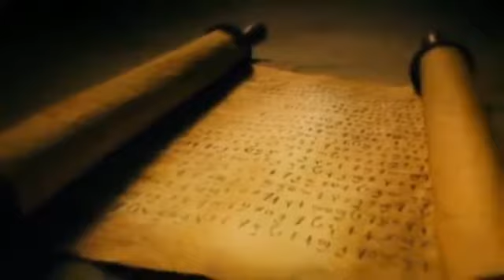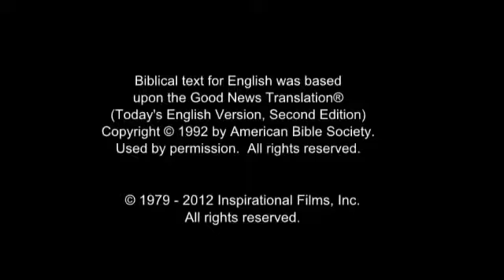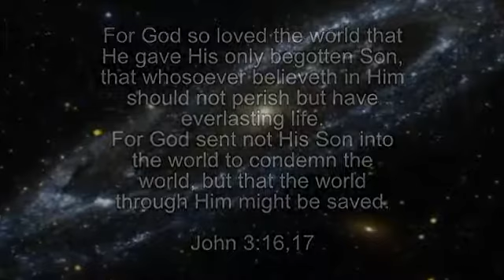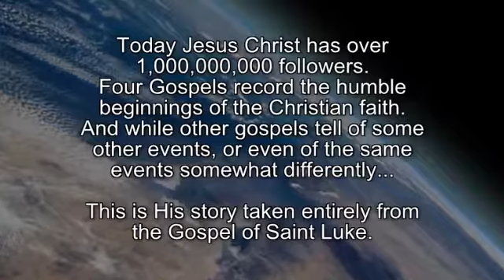The Jesus Film - Luganda / Ganda Language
The Film based on Luke's Gospel: JESUS Virgin Birth, Death, Resurrection, and Ascension. FEAR NOT! CALL JESUS! (Romans 10:13) kubanga, Buli alikaabirira erinnya lya Mukama alirokoka. Amen!.

The Story of the Life and Times of Jesus Christ (Son of God). According to the Gospel of Luke. (Uganda) Luganda / Ganda Language. God Bless You All.

Jesus Film in Luganda: Ekisa kya Mukama waffe Yesu kibeerenga nabatukuvu Amiina Revelation 22:21.

Jesus movie in Luganda(A Ugandan Language)

The Film based on Luke's Gospel: JESUS Virgin Birth, Death, Resurrection, and Ascension. FEAR NOT! CALL JESUS! (Romans 10:13) ngokuba bonke abayakukhuleka egameni leNkosi bayakusindiswa..